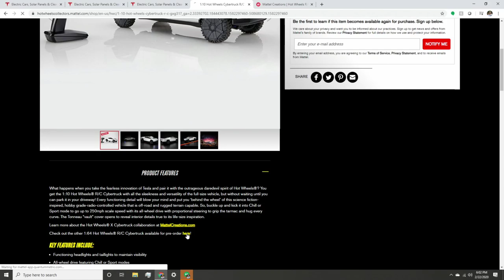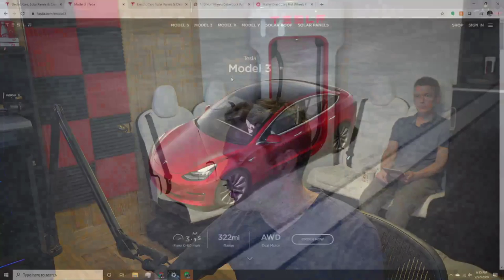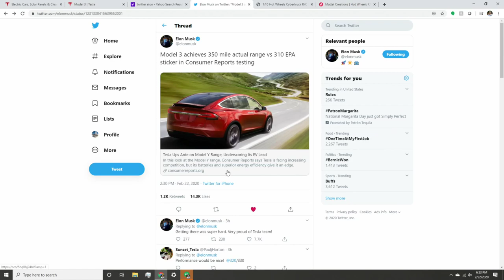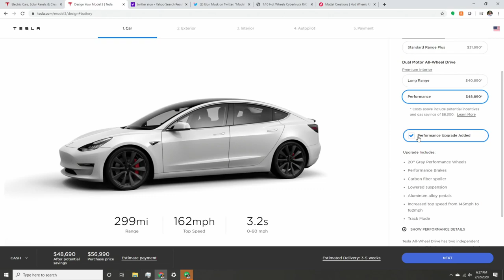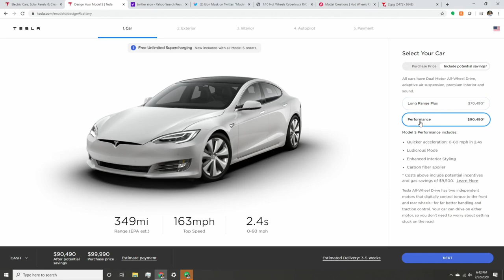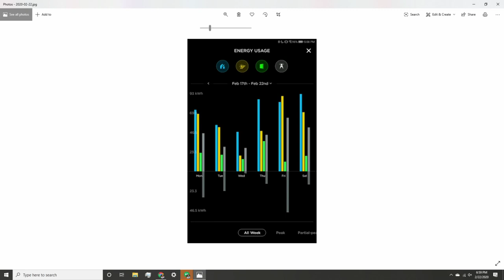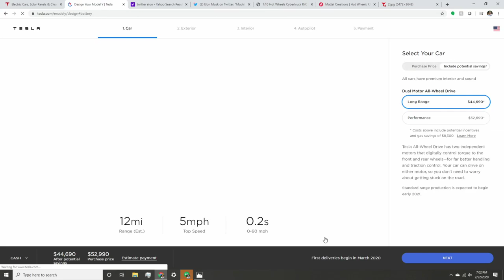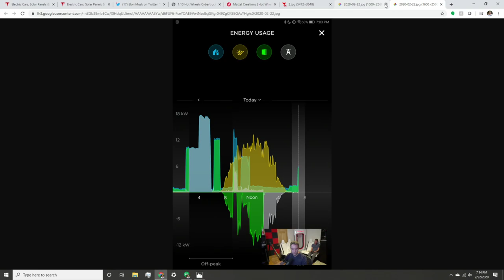Hot Wheels Announces Tesla Cybertruck! Weekly Tesla News Update.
Tesla has collaborated with Hot Wheels for the Cybertruck! Its awesome!

4K Vlogging Camera
4K Video Camera